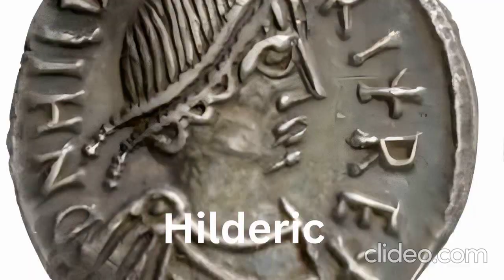Justinian I and Hilderic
Justinian I and Vandal king Hilderic made strong and friendly relations. It goes back to 523 AD.

Chapters:
0:00 Intro
0:46 Justin I's Reign
1:07 Hilderic's Reign
1:51 Justinian I's Reign
2:10 Vandalic War
3:16 Final Thoughts

Sources:
-Baker, G.P- Justinian: The Last Roman Emperor, (Cooper Square Press, 2002)
-Barker, John W- Justinian and the Later Roman Empire, (University of Wisconsin Press, 1966)
-Evans, James A- The Age of Justinian: Circumstances of Imperial Power, (Routledge, 1996)
-Haarer, Fiona K- Justinian: Empire and Society in the Sixth Century, (Edinburgh University Press, 2022)
-Heather, Peter- Rome Resurgent: War and Empire in the Age of Justinian, (Oxford University Press, 2018)
-(Ed.)Maas, Michael- The Cambridge Companion to the Age of Justinian, (Cambridge University Press, 2005)
-Moorhead, John- Justinian, (Routledge, 1994)
-Sarris, Peter- Justinian: Emperor, Soldier, Saint, (Basic Books, 2023)
-Syvänne, Ilkka- The Military History of Late Rome AD 518-565, (Pen and Sword Military, 2021)
-Whitby, Michael- The Wars of Justinian, (Pen & Sword Books, 2021)